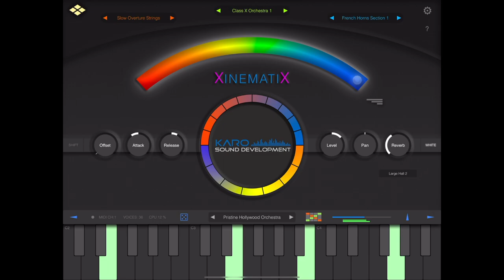Pristine Hollywood Orchestra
XinematiX sound snippet

Libraries used: Slow Strings + Class Orchestra + French Horns